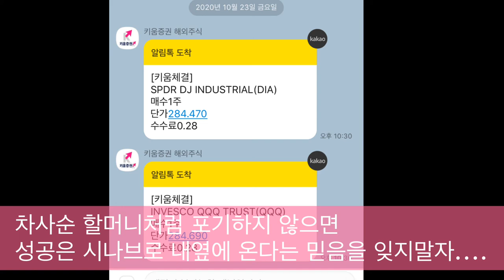2020년10월23일 보통사람의 위대함을 믿으며!!!!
10년전 차사순 할머니의 뉴스를 보고 다시한번 성실함, 포기하지 않는 삶의 의미를 되새기며!